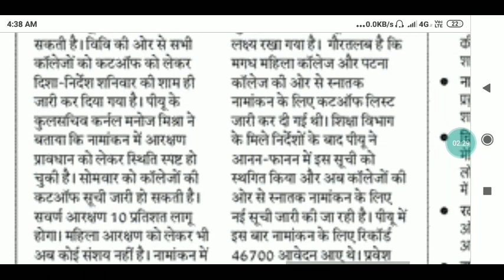Patna university आज cut-off हो सकती है जारी//admission date//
Hello frnds .

IN THIS VIDEO I DISCUSSED ABOUT the cut-off date of patna university.